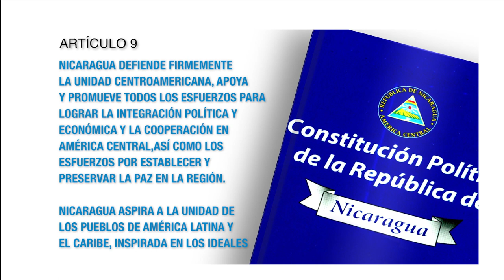Constitución Política Artículo 9